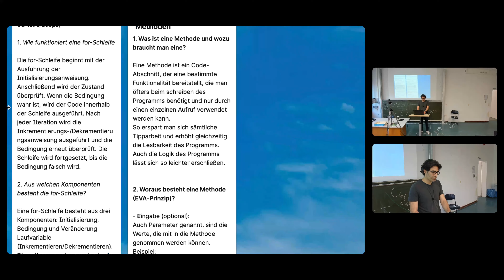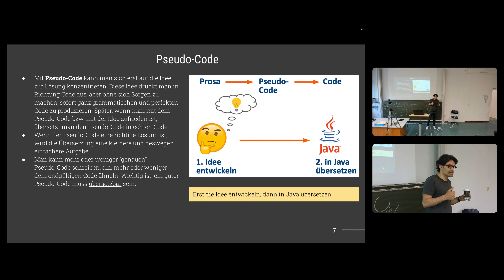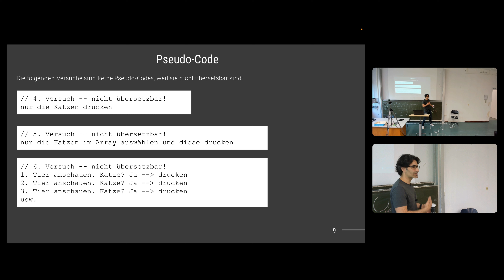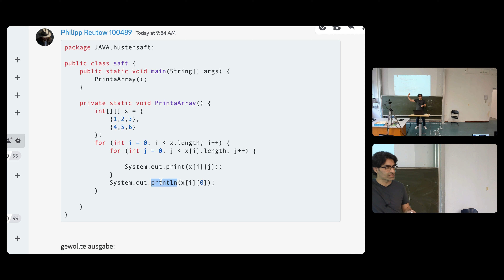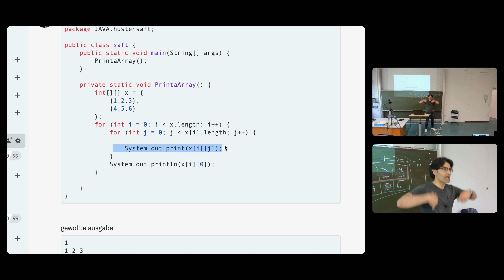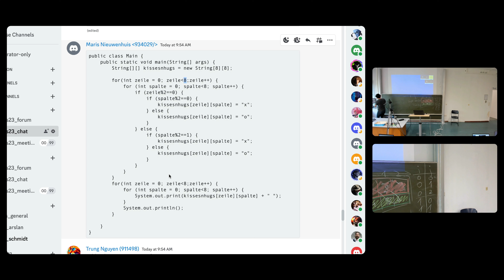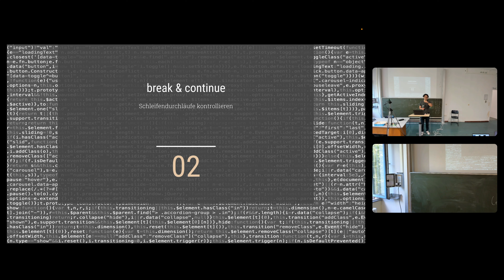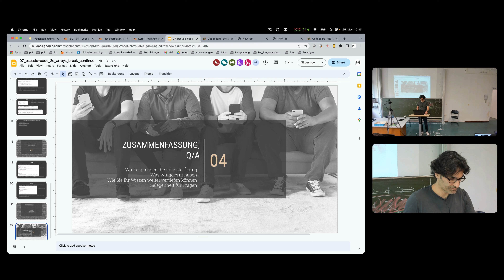Programmierung I – SU 07 (Pseudo-Code & 2D-Arrays)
Dies ist eine Aufzeichnung der SU zum Thema "Pseudo-Code & 2D-Arrays" im Modul "Programmierung I" vom 25.05.23 an der Berliner Hochschule für Technik Berlin.